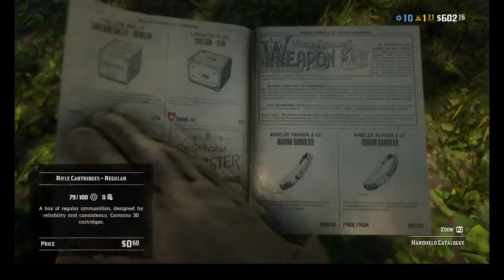Red Dead Redemption 2 Online Episode 50